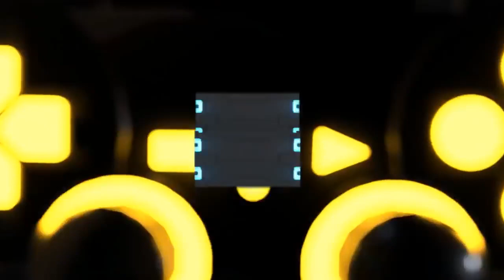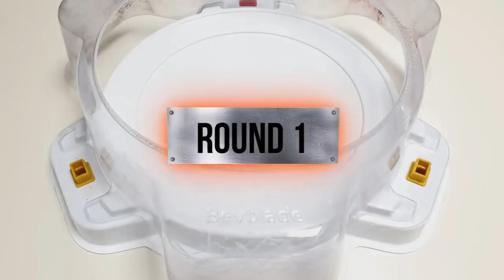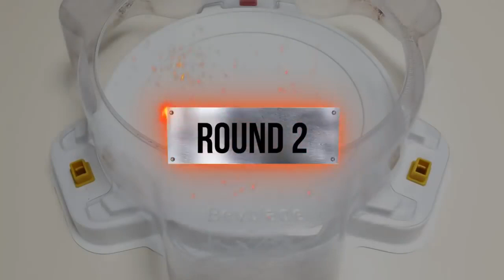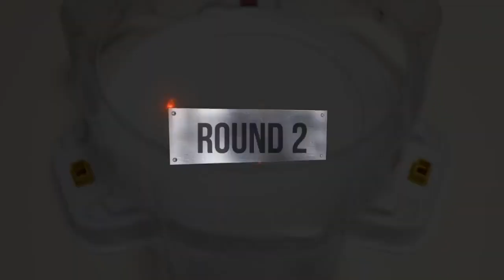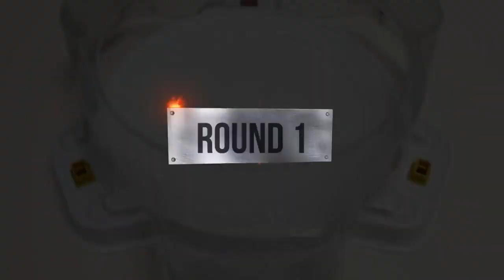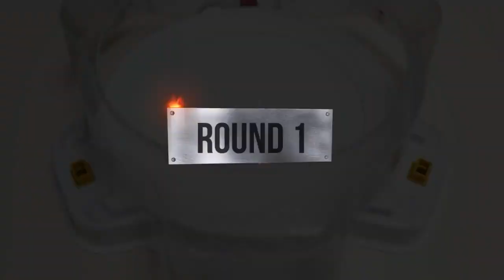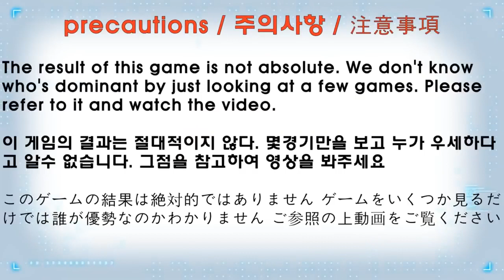Beyblade Burst DB 【 ALL Valkyrie VS ALL Longinus 】 Relay battle 베이블레이드 버스트 다이너마이트 DB ベイブレードバーストDB